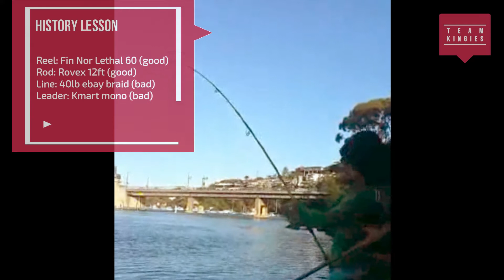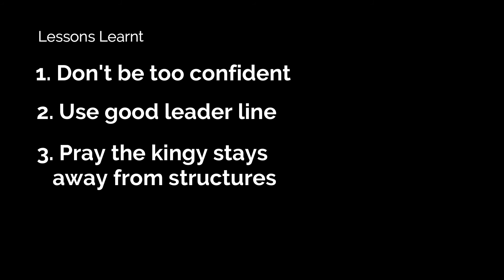Team Kingies - Bent Rods Part 2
This is a collection of dodgy smartfone videos capturing some of the Team Kingies in action. Note that not all the catches were landed.

Hadi (a.k.a. Abu Tuna)

Credit: the 5 minutes later clip is from Sponge Bob Square Pants